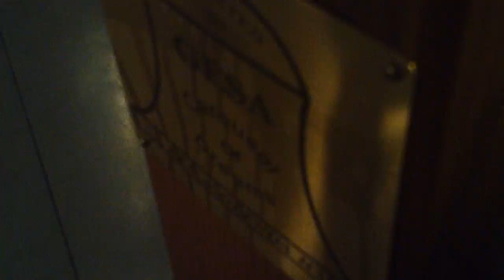Operating the Carousel With a Few Riders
This was a special event (a catered fundraiser and auction in the banquet room) and here the caterers take a ride after the event ended.  Sorry for the shakiness,  safety comes first- both mine and the riders'- which is far more important than making a smooth video.

The lighting is low because the house lights were turned off (except in the banquet room) with only the carousel's LED lights for illumination.  After starting the ride, I climbed the steps to the platform under the ring arm to look down on the carousel.  I also pointed the camera up briefly to show how close the rounding boards (the upper rim) were to my head.